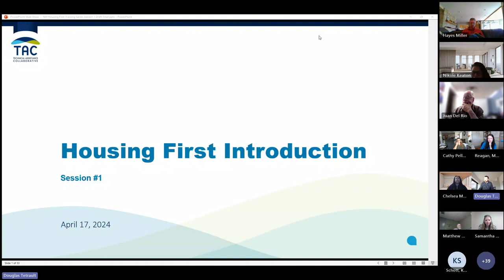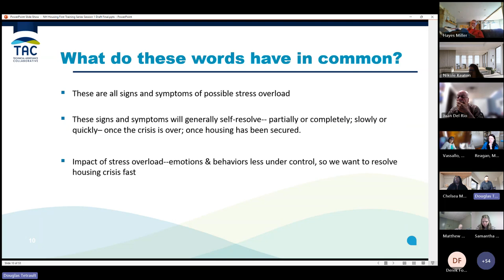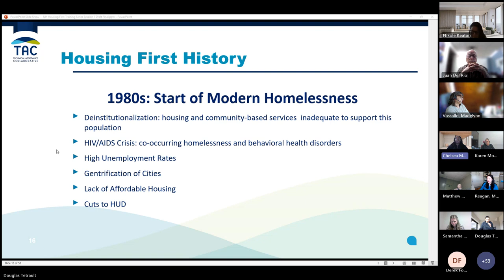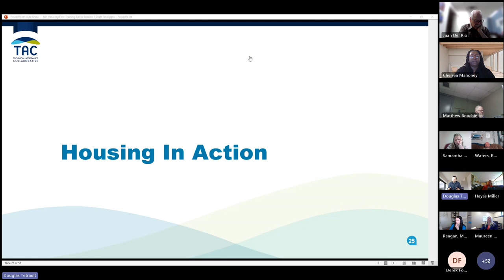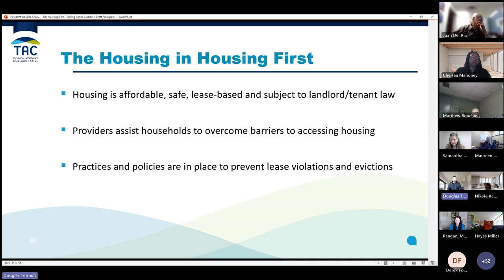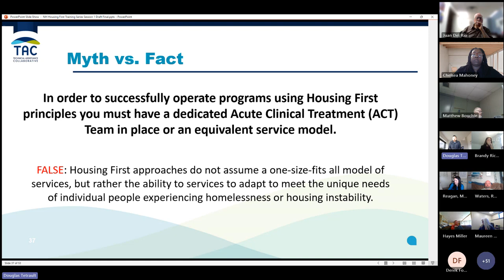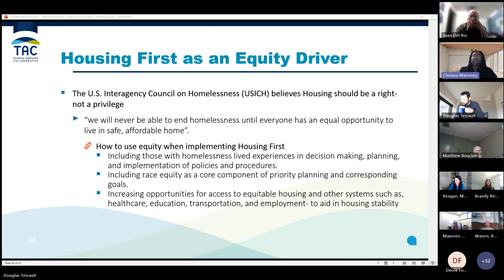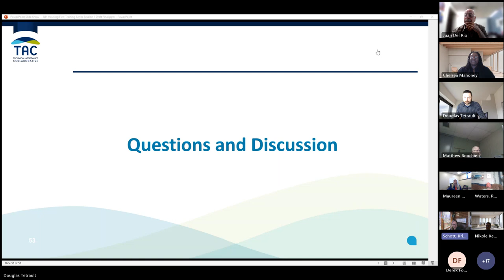Introduction to Housing First, History, Myth Busting